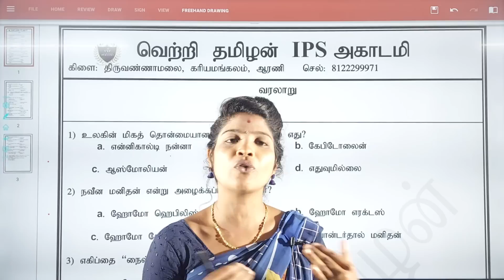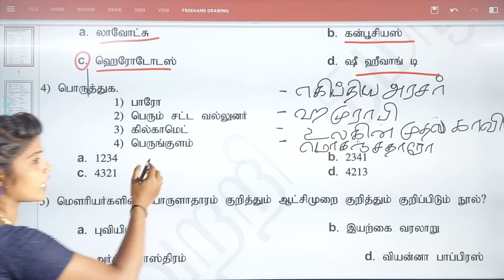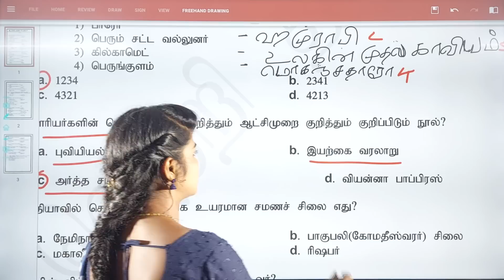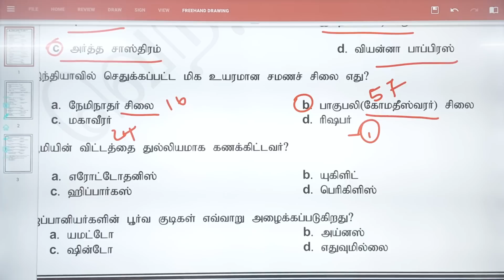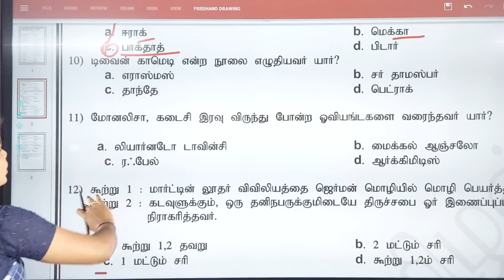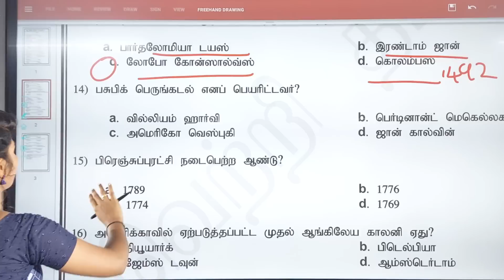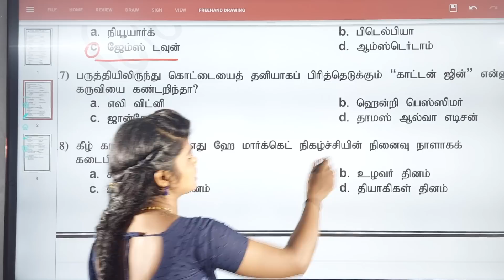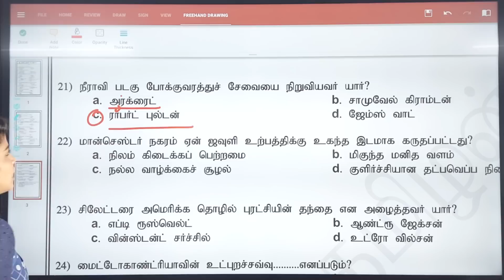TNUSRB-PC 2022 Top 25 வரலாறு Important Question காவலர் தேர்வில் கேட்க கூடிய முக்கிய வினாக்கள்police